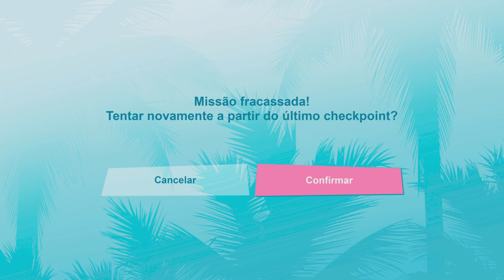GTA Vice City EP:4 - Avery e seu braço direito Donald Love!!!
Sejam Bem Vindos a Masmorra da Preguiça...